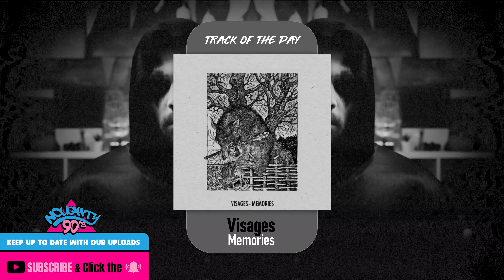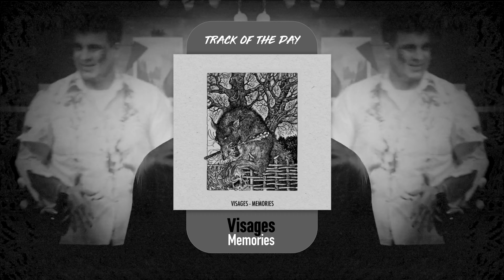Visages - Memories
🔗DNB App - Share & discover Drum n Bass